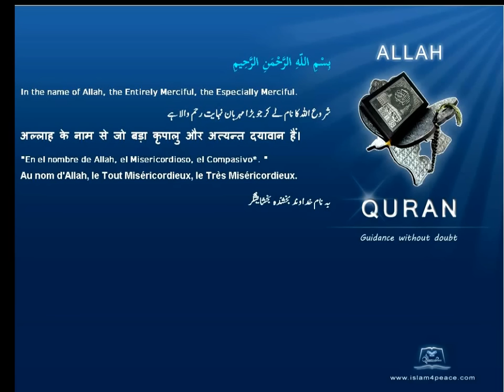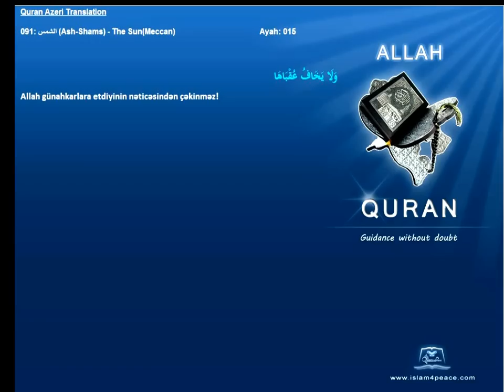Quran Azeri Only 091 الشمس Ash Shams The SunMeccanIslam4Peace com